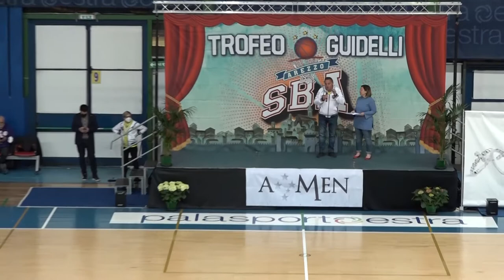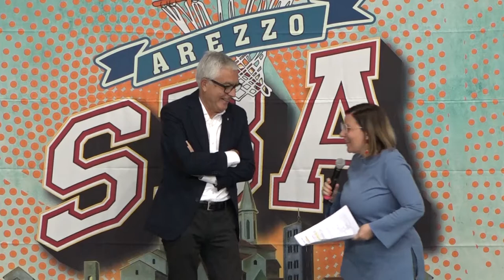Un'emozione dietro l'altra alla Cerimonia di Premiazione del Trofeo "Guido Guidelli"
Un'emozione dietro l'altra per il ritorno della Cerimonia di Premiazione Trofeo "Guido Guidelli" organizzato dalla Scuola Basket Arezzo. Ospite d'eccezione Amedeo Tessitori.